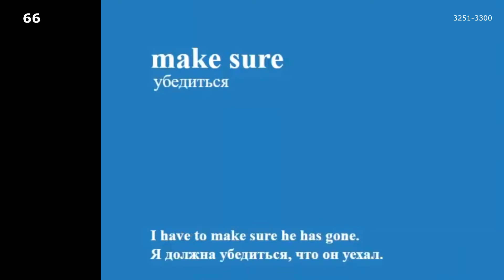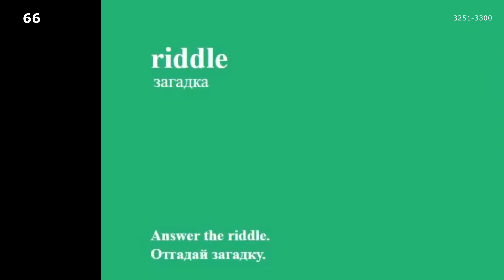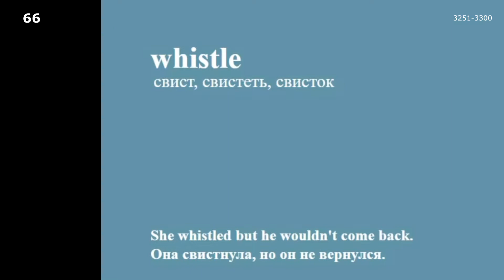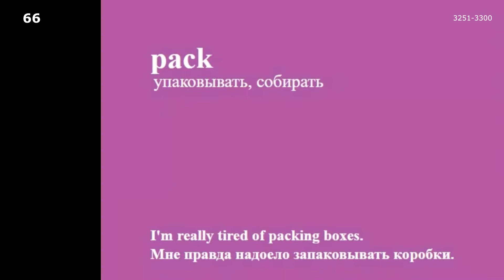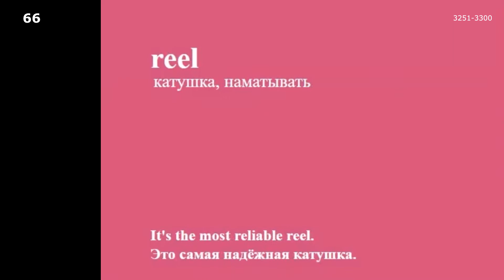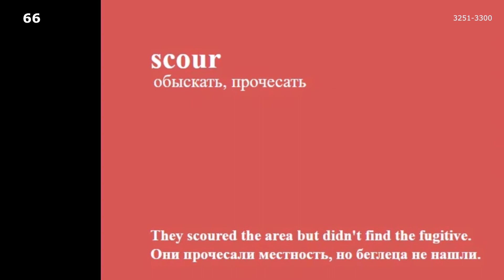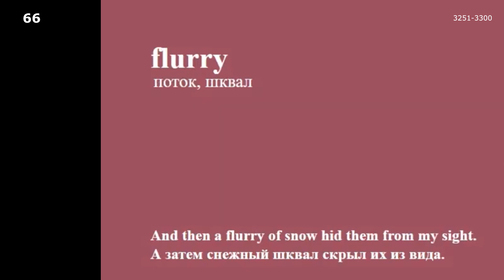Russian Language.5000 Russian words (3251-3300). Vocabulary. Lesson 66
Russian Language.5000 Russian words in English with examples and translation. From English into Russian. Vocabulary